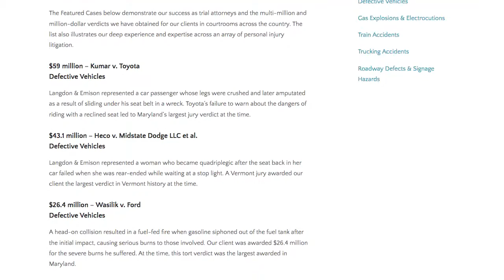True Story: When Defective Vans Cause Serious Injuries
In many cases, vans are modified to be wheelchair accessible or have other uses and, in the process, critical safety components are compromised. Langdon & Emison represent people across the country who have been seriously injured or lost loved ones in accidents involving defective vans. Our partner Kent Emison talks about a real-life case involving a defective van and the law firm's experience handling these types of cases.